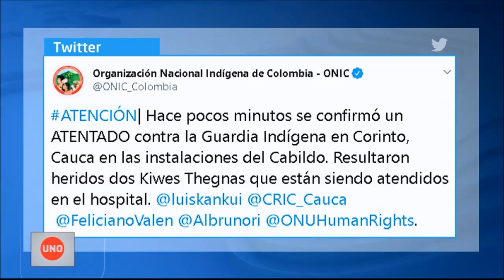Pese al aumento de pie de fuerza, persisten los ataques armados contra indígenas en Cauca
El genocidio en el departamento del Cauca recrudeció este fin de semana, pese a los anuncios presidenciales del incremento del pie de fuerza en dos mil 500 hombres.

Después de las dos masacres ocurridas hace unos días entre Corinto y Toribío, anoche, sicarios en moto asesinaron a otro líder indígena y se presentó un atentado del que pudieron salir vivos otros miembros de la comunidad.